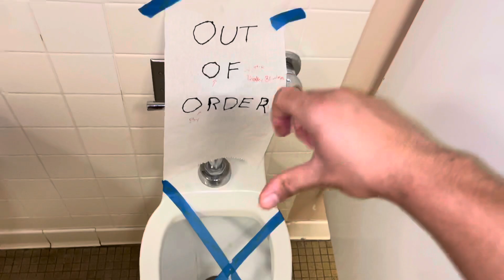WSU Men's Restroom (Daggy Hall)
Same building as last video. 2nd floor.

Fixture list:
-2 1972 American Standard Jetbrook urinals (1 out of order)
-1 1972 American Standard Afwall toilet